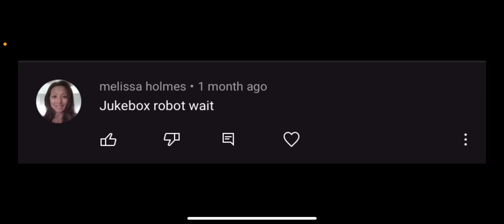Jukebox robot Wait